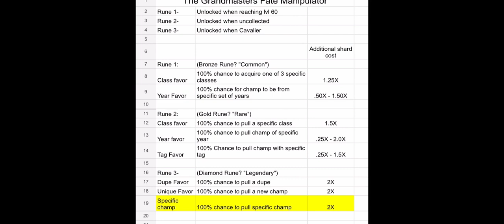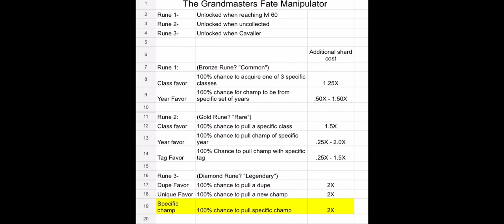Grandmasters Fate Manipulator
HEY GUYS!!!

This is the first of a few videos that I want to do to outline some ideas that I think could help to move MCOC forward in a big way. I put on my thinking hat and looked at ways that Kabam could not only help the community but be able to help themselves as well in the process.

Part 1- Grandmasters Fate Manipulator

Decide your own crystal luck! :-)

Also, if you wants to chat with me or give me any ideas that you think would help improve MCOC hit me up at one of the following: